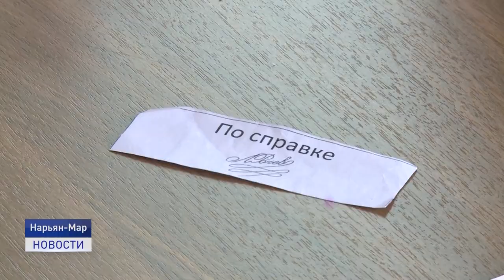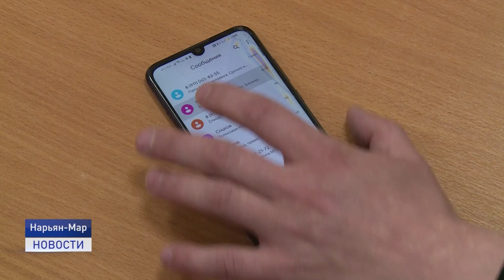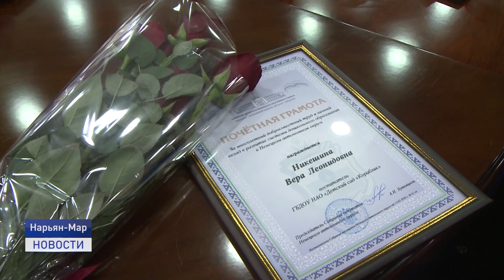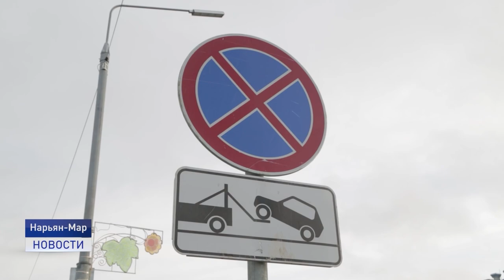Новости Ненецкого округа от 16.10.2020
Ежедневно в Ненецком округе увеличивается количество заболевших новой коронавирусной инфекцией. На 16 октября лечение от COVID-19 получают 46 человек, шестеро из них находятся в стационаре. Представители Роспотребнадзора, здравоохранения и образования провели для региональных СМИ брифинг по вопросам эпидемиологической ситуации.

В городе Нарьян-Маре на проезжей части дороги по улице Швецова, рядом со школой №3 и детским садом "Ромашка" установили дорожные знаки, запрещающие остановку автомобилей. Теперь парковаться можно только на специальной площадке около здания школы.

Почетный врач, учитель, геолог, строитель, оленевод... Всего в почетном перечне окружных званий на сегодняшний день 25 профессиональных отраслей. А будет еще больше. Депутаты предложили включить в окружной закон о наградах и званиях еще 9 направлений деятельности.